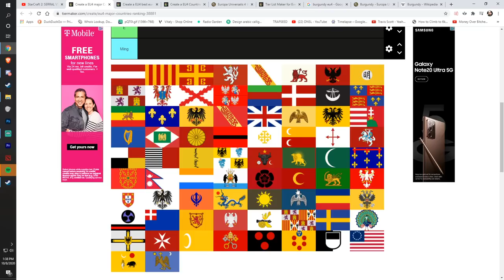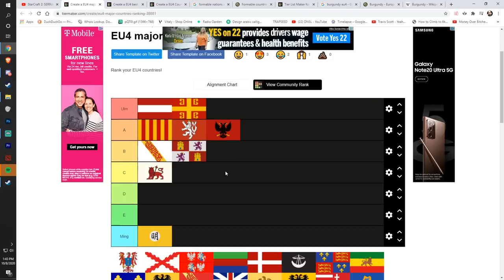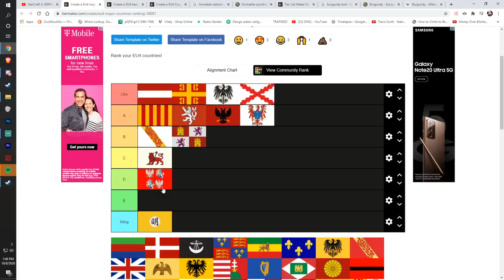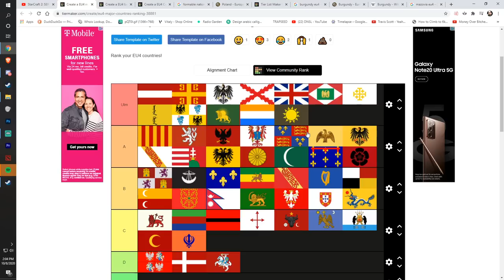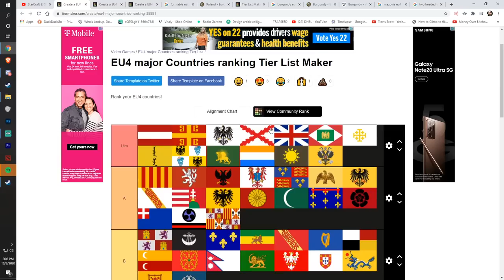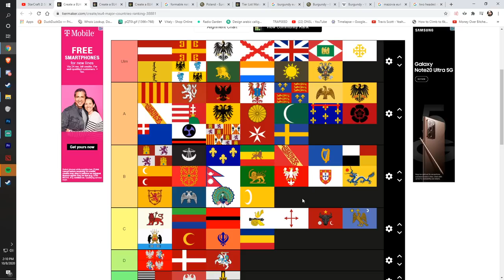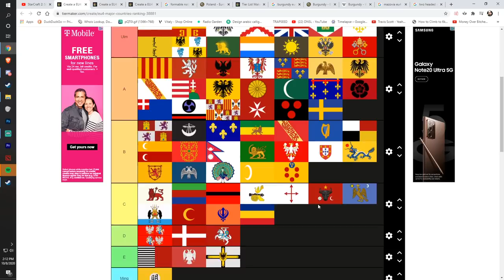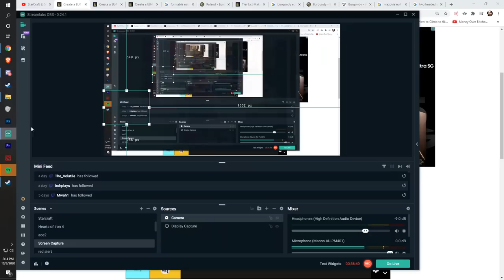Most Fun Nation to Play in Europa Universalis? EU4 Fun Tier List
This is my tier list on some of the nations in Europa Universalis, rating their fun factor compared to other nations. I factor, mission trees, ideas, expansion routes, variety in campaigns, and overall the different things you can do with that nation. I also compare how fun they would be in a Multiplayer lobby as well as a single player lobby.

Do you agree or disagree with my categorization? Then let me know down below in the comments.

I say this in the end of the video but I am currently experiencing map game fatigue, especially after the Provence campaign as it took so much time not just playing but also editing. Ill be back to posting Grand Strategy campaigns and guides next week.

ANNOUNCEMENT FOR ABSOLUTE HABIBI'S MULTIPLAYER LOBBY WILL BE COMING AS SOON AS THE NEXT PATCH IS ANNOUNCED.

Title of Video: Most Fun Nation to Play in Europa Universalis? EU4 Fun Tier List

Title of Last EU4 Video: Around The World in 80 YEARS! Europa Universalis 4 Achievement Run and Guide (RARE ACHIEVEMENT)

Editor: Absolute Habibi
Commentary: absoluteHabibi

Fun nation for noobs
fun nations eu4